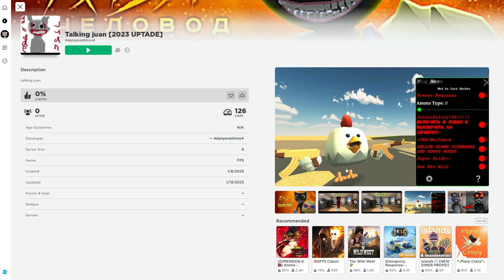🤣 Я ПЕРЕНЕС ГОВОРЯЩЕГО КОТА ХУАНА В РОБЛОКС!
🤣 Я ПЕРЕНЕС ГОВОРЯЩЕГО КОТА ХУАНА В РОБЛОКС! - Китик Чикен Ган Роблокс Talking Juan и Chicken Gun и Roblox

Всем мяу я Китик чг или же Кошак Каторов Алексей и это моё новое видео по Роблокс, а не по Chicken Gun! Сегодня я снял как Кот Хуан разговаривает со мной или Говорящий Хуан Кот Игра не в чикен ган, а в Роблоксе! Я проверил телкинг хуан есть ли он в Roblox! не говорящий бен бэн и мой говорящий том! Это новая серия!

Описание:
В чикен ган обнова выходит редко, но я всегда стараюсь снять для вас видео " чикен ган обновление ", а также на моём канале вы не увидите ролики про чикен ган мод меню скачать и чикен ган читы скачать, зато чикен ган приколы или чикен ган смешные моменты, чикен ган баги - это моя тематика! Чикен ган игра - сандбокс, в котором можно построить все что угодно, например у меня есть чикен ган база чикен ган! А так же я иногда выпускаю чикен ган песня, или когда моргенштерн выпускает новую песню, я делаю пародия на моргенштерна в чикен гане! Так же я снимаю в чикен ган страшилки по типу: ЧИКЕН ГАН ЗОМБИ АПОКАЛИПСИС, ЧИКЕН ГАН В 3 ЧАСА НОЧИ, ЧИКЕН ГАН ЧЕРНОБЫЛЬ и так далее...
Так же в чикен гане у меня есть друзья, другие ютуберы, такие как: чикен ган плеер 11к, который снимает ПРОВЕРКА МИФОВ ЧИКЕН ГАН ПРОВЕРКА МИФОВ В ЧИКЕН ГАН, а так же разные видео про обновление чикен ган, про пасхалки чикен ган и про чикен ган 2 ( Chicken Gun 2 )! Так же мой друг Бобрик Чикен Ган, который любит смотреть видео - полезные баги в чикен ган, чикен ган баг на деньги и подобные видео.
- майнкрафт выживание
- майнкрафт компот
- майнкрафт пе
- майнкрафт троллинг
Лучше снимать chicken gun баги и chicken gun приколы, потому что это всегда весело! Как видео компот 100% троллинг ловушка майнкрафт!